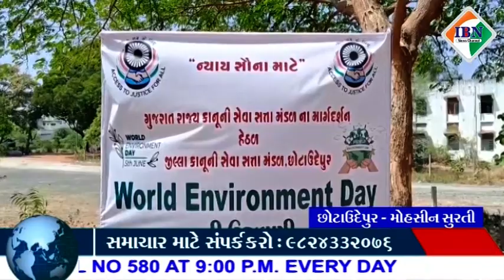છોટાઉદેપુર જિલ્લાના ન્યાયાલય ખાતે વર્લ્ડ એન્વાયરમેન્ટ ડે ની ઉજવણી